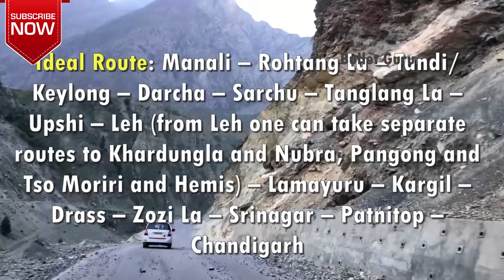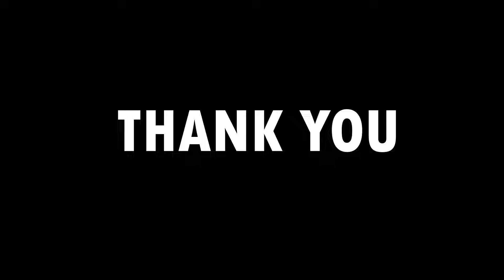10 Best Routes for Bike Riding In India - Best Season, Route & Budget All Details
Timestamp -
0:00 - Intro
0:42 - Route 1
1:45 - Route 2
2:50 - Route 3
3:45 - Route 4
4:35 - Route 5
5:15 - Route 6
6:02 - Route 7
6:57 - Route 8
8:01 - Route 9
9:05 - Route 10

ESSENTAIL FOR TRIP
- RD350 Handlebar
- Air Seat
- Airfly Leg Guard
- Diamond Leg Guard
- Sump Guard
- Fog Light 20w
- Fog light 30w
- K&N Air Filter
- BMC Air Filter
- Motul 7100 Engine Oil
- Liqui Moly 15w50 Oil
- Motul 300V Engine oil
- Mobile holder with charge

Essential Kits For Riders
- Multi Tool Kit 1
- Multi Tool Kit 2
- Anti Puncture Liquid/Gel
- Riding Gear kit
- Riding Safety kit
- Tyre Inflator Air Pump

OTHER PRODUCTS BUY LINKS x-x-x-x--x

1. Microfiber Cleaning Cloth
2. Chain Cleaner Brush
3. All in One Cleaner Polish
4. Body cover Silver
5. Matte Paint Polish
6. Motul Combo(Lube & cleaner)
7. RE Body Cover
8. WASH SHAMPOO
9. FAST WAX SPRAY
10. 3M WAX
11. SCRATCH REMOVER

1. INDORI
2. INDORI BLACK WITH CLASSIC PLATE
3. Red Rooster Performance Chrome
4. Red Rooster Performance Black
5. Big punjab/ Long bottle
6. Mini punjab/ Short bottle
7. Moto Torque BEAT
8. Barrel Exhaust SCUD
9. Exploder Long Exhaust
10. Dolphin Exhaust
11. Bend Pipe Guard

LIGHT & HEADLIGHT
1. DRL LED Headlight 105W
2. DRL LED Headlight 50W
3. DRL LED ANGLE EYE HEADLIGHT
4. C6 65000k LED LIGHT
5. NIGHTEYE LED LIGHT
6. Grill Set (Metal)
7. Indicator Set
8. Headlight Black Ring
9. 6 LED Fog Light Set
10. 12 LED Fog Light set
11. OSRAM 100/90W LIGHT
12. 14 LED FOG LIGHT

1. SHELL 15W50
2. CASTROL 15W50
3. GULF 15W50
4. HP(RE GUN) 15W50
5. SERVO 15W50
6. MOBIL SUPER 15W50

1. Engine Guard
2. Vibration Handlebar Rod
3. Clutch & Brake Lever Set
4. Mobile Holder with Charger
5. Simtac Hazard Flasher
6. Antenna with Light
7. Headlight Ring Black
8. Handlebar Light